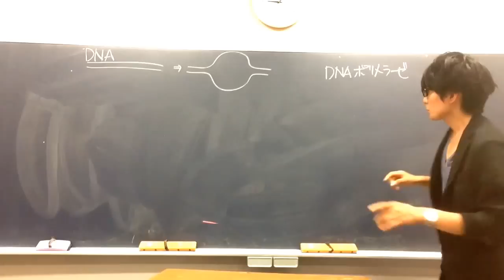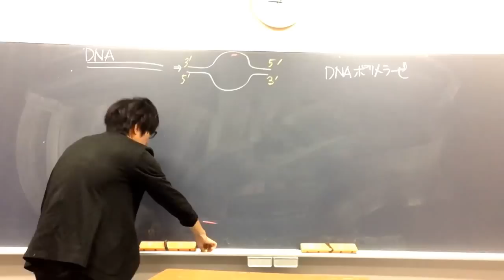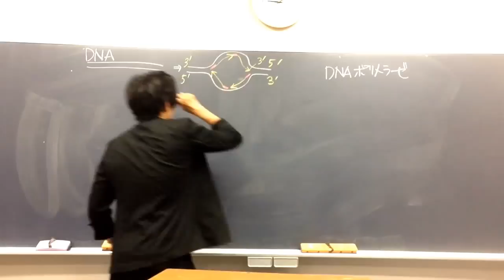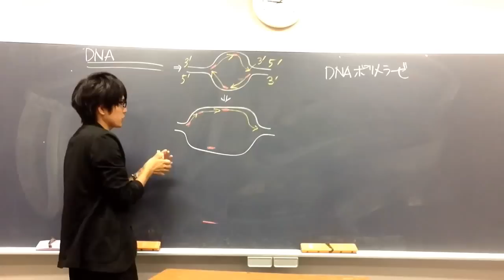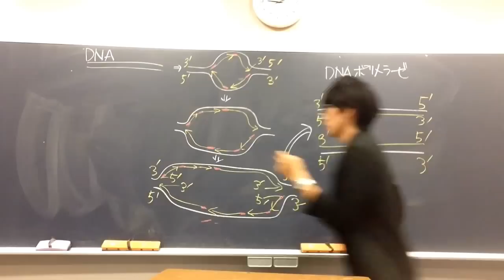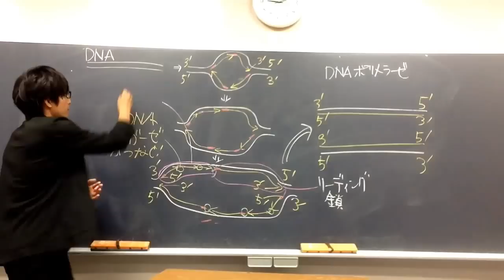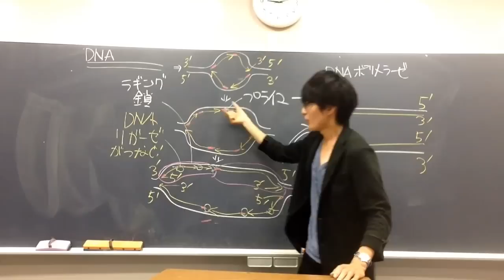DNAの複製②（半保存的複製） 高校生物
半保存的複製について講義します。
覚え方「複製をリードするからリーディング鎖。伸びるのが遅くタイムラグがあるからラギング鎖」
●DNAが複製されるとき、DNAポリメラーゼは5’→3’の方向にヌクレオチド鎖を伸長させる（鎖の3'末端にヌクレオチドを付加する）。
したがって、2本の鋳型鎖の一方では、もとのDNAがほどけていく方向と同じ向きに連続的に新生鎖が伸長する。これをリーディング鎖という。
もう一方の鋳型鎖では、もとのDNAがほどけていく向きと、新生鎖が伸長できる向きが逆となる。そこでは、いくつもの岡崎フラグメントとよばれる短いＤＮＡ断片ができ、その断片がＤＮＡリガーゼという酵素によってつながれながら、不連続的に新生鎖が伸長している。これをラギング鎖という。
●DNAを扱う問題では、常に５’→３’方向に注目しましょう。
●５’→３’方向にDNAを伸ばすポリメラーゼが発見されると、これに対応して、３’→５’ 方向にDNAを伸ばすポリメラーゼもすぐに発見されるだろうと思われていた。しかし、自然は、このような当然と思われるやり方をとってはいなかった。精力的な研究が行われたにもかかわらず、３’→５’ 方向にDNAを伸ばすＤＮＡポリメラーゼは見つからなかった（今でも見つかっていません）。自然の仕組みを知る手がかりは、岡崎フラグメントOkazaki fragment（岡崎令治が発見）の発見により得られた。
●岡崎フラグメントの大きさは、原核生物で１０００～２０００ヌクレオチド、真核生物で１００～２００ヌクレオチド。
●ラギング鎖は、リーディング鎖に比べて伸長が遅い、つまり伸長にタイムラグがあることからその名が付いた。その原因が「不連続な短いDNA断片をつなげているから」だと示したのが岡崎令治である。
●岡崎令治は、恒子夫人らの協力を得て、１９６６年、生体内でのDNA合成前駆体である短鎖DNAの生成、伸長、結合を明らかにし、DNAの不連続的複製機構の解明に大きく貢献した。岡崎博士は中学時代に広島郊外で原爆に遭っており、慢性骨髄性白血病となり４４歳で急逝された。

問題：ＤＮＡの複製において、不連続的に合成される方の鎖を何というか。また、その際に生じるＤＮＡ断片を何というか。
答え：ラギング鎖、岡崎フラグメント

‹Q.岡崎フラグメント＝ラギング鎖？…正確には違う。もともと「フラグメント」は「断片」を表す語である。岡崎フラグメントは、ラギング鎖が伸長する際につくられる、「短いDNA断片」を指す。岡崎フラグメントがいくつもつながって、ラギング鎖が伸びていくイメージ。ラギング鎖が発見された時は、どのようにしてラギング鎖が伸びるのかわからなかった（少しリーディング鎖に遅れて[タイムラグがある]合成されることはわかっていた）。やがて、岡崎フラグメント同士がDNAリガーゼで連結されることにより伸びていることが分かった。›

●半保存的複製の流れ
① DNAヘリカーゼ（DNAの塩基間の水素結合を開裂する酵素）によって、二重らせんがほどけ、1本鎖になる。
② 複製起点に、プライマー（「primary＝最初の」が語源）とよばれる短いヌクレオチド鎖が合成される（生体内では短いＲＮＡ鎖がプライマーとなる）。
＊プライマーの合成はプライマーゼという酵素が行う。DNAポリメラーゼは０からDNAを作り出すことはできず、プライマーを伸長させることしかできない。ＲＮＡでできたプライマーは酵素により後に除去され、ＤＮＡに置き換わる。
③ 両方の鎖が鋳型になり、DNAポリメラーゼにより新鎖が合成される。鋳型鎖の塩基に相補的な塩基をもつヌクレオシド三リン酸が結合していく。
＊ヌクレオシド三リン酸＝ヌクレオシドに３個のリン酸が結合したもの。
＊ヌクレオシドにリン酸が１個以上ついたものをヌクレオチドという。リン酸がいくつ付いているか示すために、ヌクレオシド二リン酸、ヌクレオシド三リン酸などと表現する（ヌクレオチド、と言ってしまうと、その物質が糖＋塩基＋リン酸でできていることはわかるが、リン酸が何個ついているかわからない）。
＊DNAポリメラーゼ（DNA合成酵素）のはたらきによって、鎖が伸長する（DNAポリメラーゼは、デオキシリボースの３’の炭素に付いた-OHを使って次のヌクレオチドを付加するため、新しい鎖は3’末端方向にしか伸長できない）。

●DNA複製が開始する染色体上の領域を複製起点（DNA複製開始点）という。
●一般に、真核細胞のDNAには、複製起点が複数ある。しかし、原核細胞のDNAには、複製起点は１か所しかない。